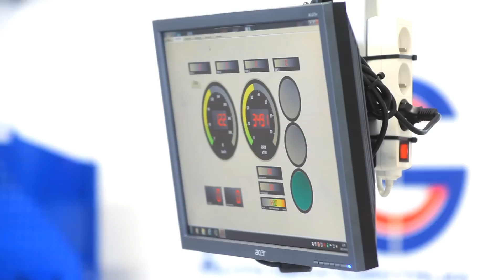Test instalacji LPG Zenit Blue Box - cz. 1 -HAMOWNIA! Subtitles: EN, ES, RU, PL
Zenit Blue Box to nowoczesny sterownik do sekwencyjnych systemów zasilania gazem w fazie lotnej, dedykowany do silników 4-cylindrowych. Zaprojektowany i stworzony od podstaw przez AG Centrum.
Instalację testuje ekspert w dziedzinie bezpiecznej jazdy i dziennikarz motoryzacyjny TVN Turbo - Kuba Bielak.